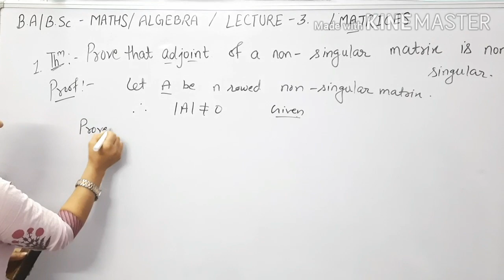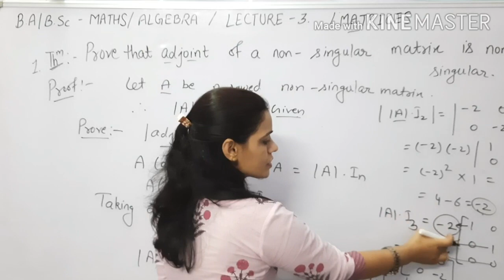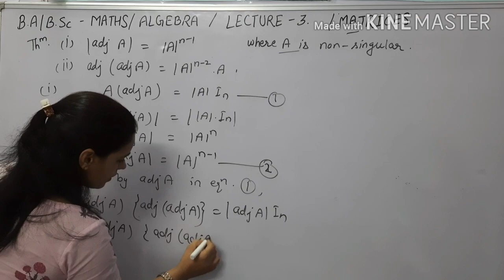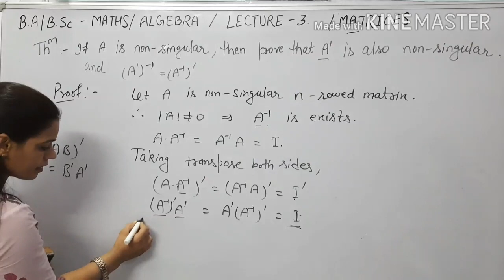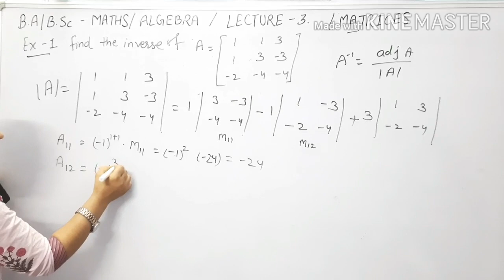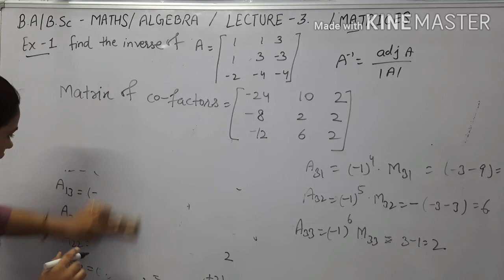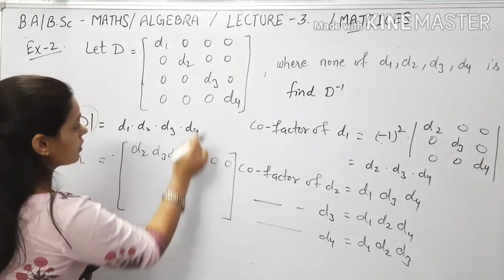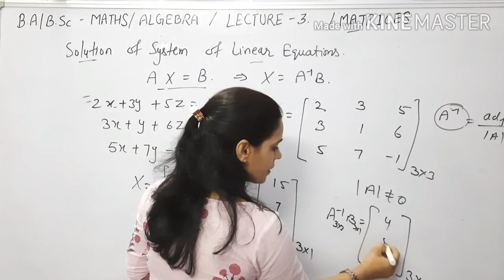B_A_BSc_1st_Maths(Theorems and Examples) of Exercise_1st.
In this video , you learn theorems of chapter 1st Matrices of Algebra B.A./B.Sc. 1st .

Clear all doubts of adjoint & inverse of a Matrix . Complete explanation of theorems based on adjoint & inverse.

You can learn how to find inverse of a square matrix.How to find inverse of diagonal matrix.Also learn about solution of system of Linear Equations.